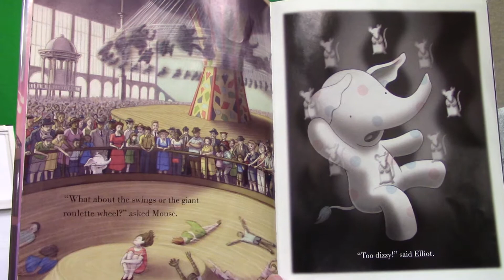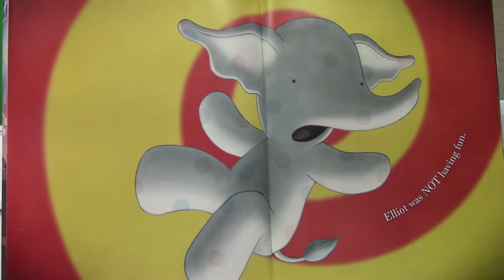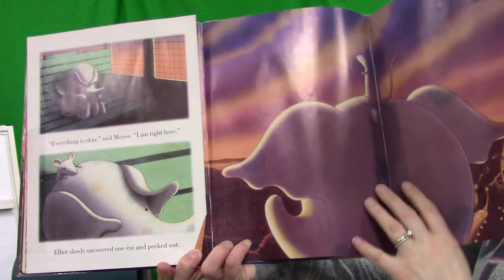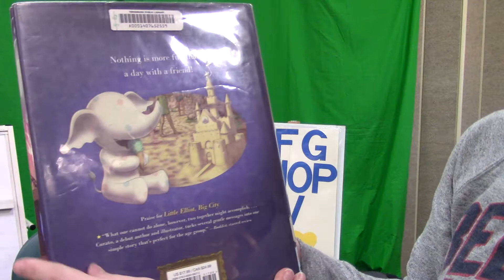StoryWalk® Week of 7/12/2021